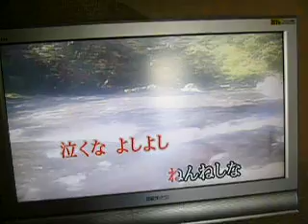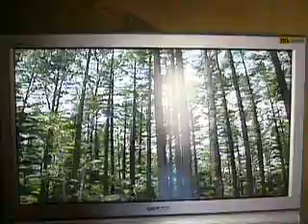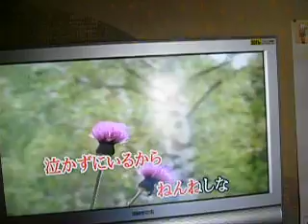赤城の子守唄